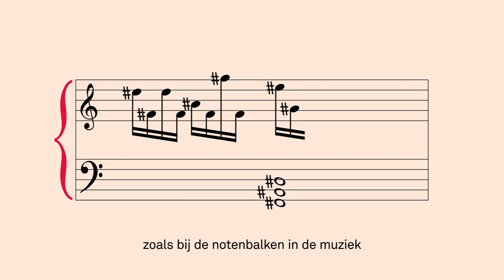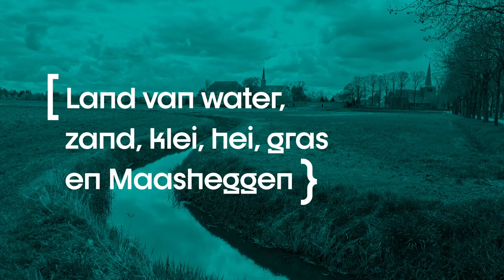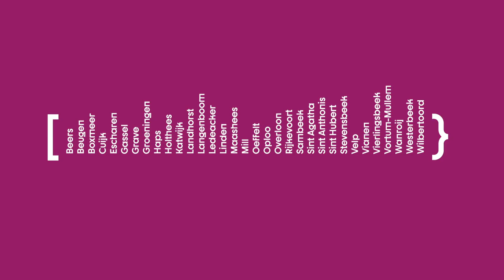Logo Gemeente Land van Cuijk